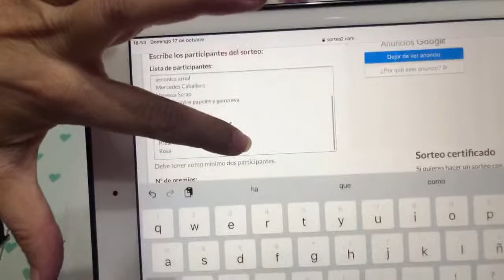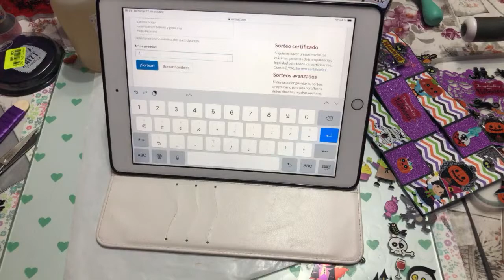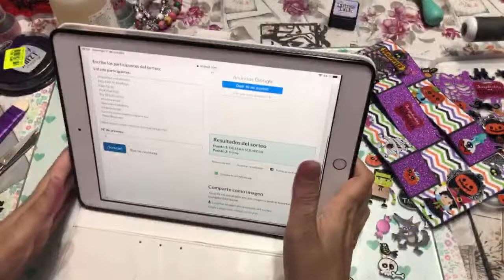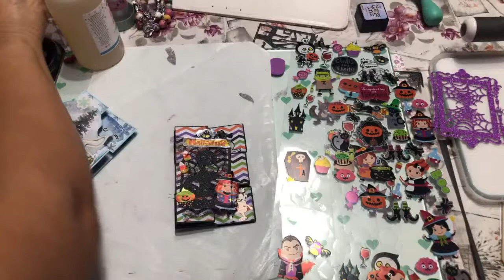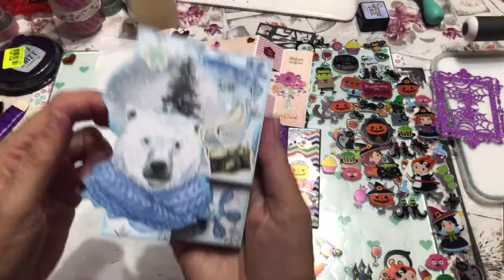Tutorial tarjeta desplegable con troquel de Lifescraft. Código descuento 20%: Hermanas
Hoy os enseño a hacer este pop up con un troquel de la tienda Lifescraft . Queda muy bonito y lo puedes usar para decorar tus álbumes o para regalar. Espero que os guste.